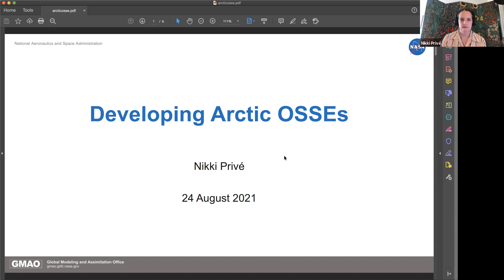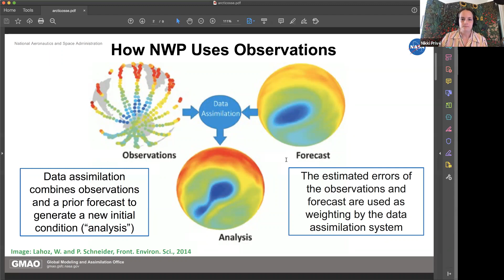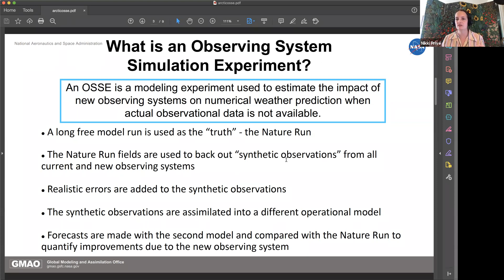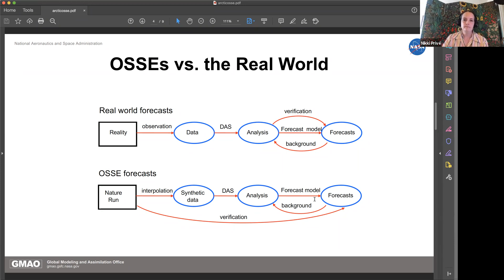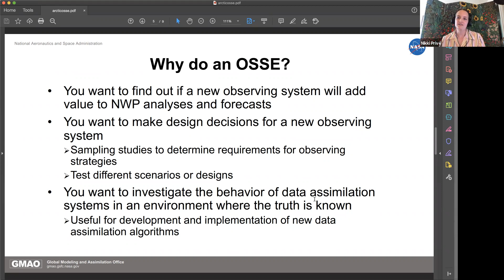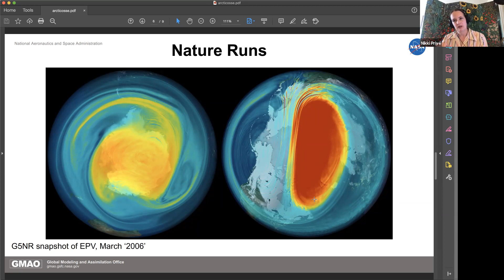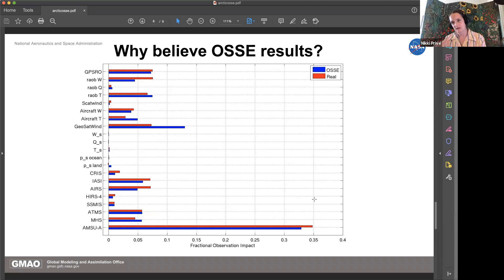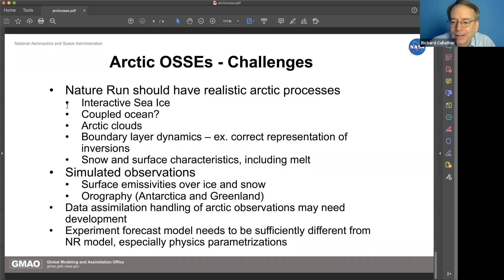Observing System Simulation Experiments in the Arctic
Observing System Simulation Experiments (OSSEs) are a framework that is used to understand the effects of additional observation capacity on existing atmospheric data. The experiments may be used to identify the most effective observations for data needs, or to assess how a proposed or altered observing system may affect our ability to monitor conditions. Potentially, OSSEs are powerful tools for examining current and future observing systems, resulting in more accurate weather forecasts and efficient observing systems. This meeting was a joint meeting of the Arctic Observing Systems, Modeling, and Atmosphere teams, and focused on the state of OSSEs in Arctic atmospheric science and new research directions.

Thumbnail photo: NASA